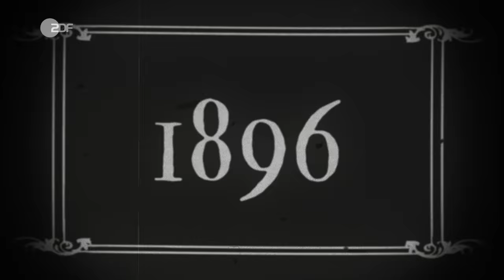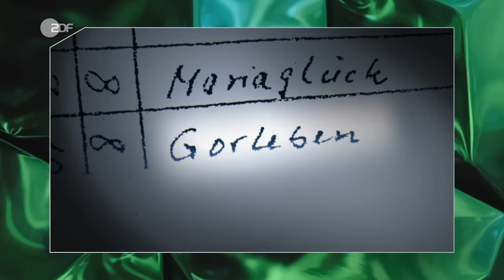Atommüll: Kein Endlager in Sicht! | ZDF Magazin Royale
Wir stehen kurz vor der Lösung eines der größten Probleme Deutschlands - neben der Musik von Reinhold Beckmann. 2022 ist Schluss mit Atomkraft!
Und für die radioaktive Boomertechnik müssen jetzt nur mindestens 40.000 Generationen mit dem Atommüll leben. Aber hey! Wenigstens werden sie von bunten Katzen vor der tödlichen Gefahr gewarnt.

Hier geht's zu unseren Quellen:

ZDF Frontal21: “Atommüll? Nein, danke!: Der ewige Streit ums Endlager”

Süddeutsche.de: “40 Jahre Grüne - Von der Protestpartei in die Mitte der Gesellschaft”

Süddeutsche.de: “Atommüll: 90 Gebiete kommen für Endlager in Frage, Gorleben ist nicht mehr dabei”

Deutsche Welle: “10 Jahre Fukushima: Das Meer als perfektes Endlager für Atommüll?”

SWR: “Bundestag verabschiedet Gesetz: Atommüll-Endlager für eine Million Jahre”

Spiegel.de: “Strahlendes Erbe: Was, wie viel und wohin damit - die deutsche Atommüll-Bilanz”

Office of Scientific & Technical Information Technical Reports: “Expert judgment on markers to deter inadvertent human intrusion into the Waste Isolation Pilot Plant”

Das ZDF Magazin Royale - jeden Freitag ab 20:00 Uhr und um 23 Uhr in ZDF.